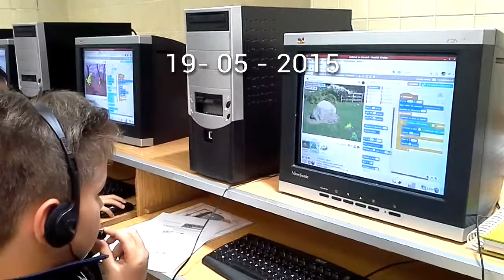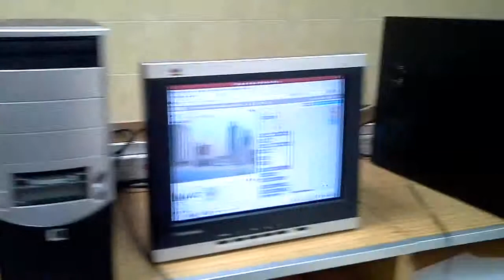Robótica 3º EPO. 19 - 05 - 2015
Los alumnos de Robótica de 3º EPO programan en scratch.  Han hecho un juego.